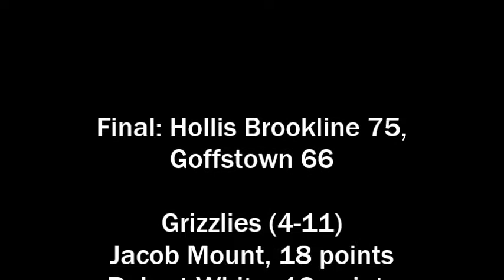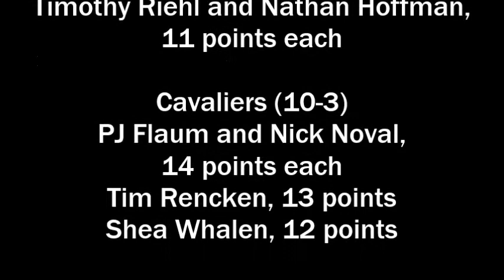Goffstown at Hollis Brookline boys basketball, Feb. 2013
Hollis Brookline closed the game on a 12-2 run to beat Goffstown 75-66 on Feb. 14, 2013.